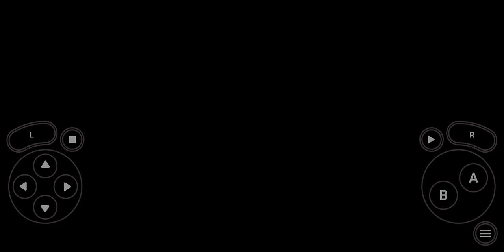Pokémon Rojo Fuego-(Gameplay 26)-Atrapo A DEOXYS